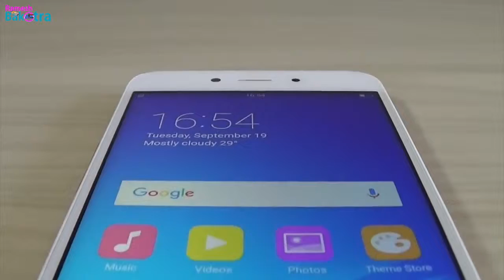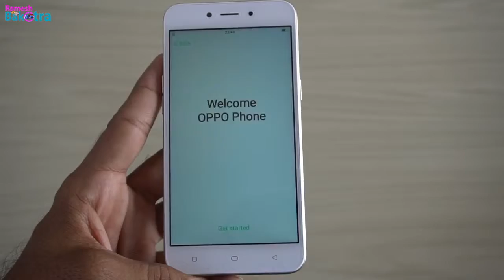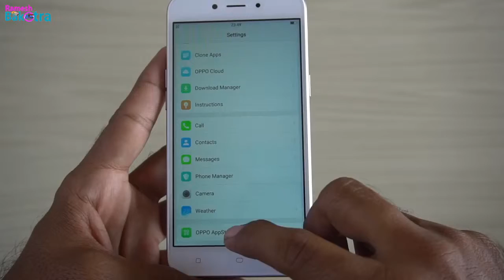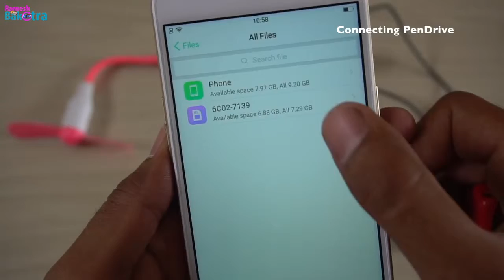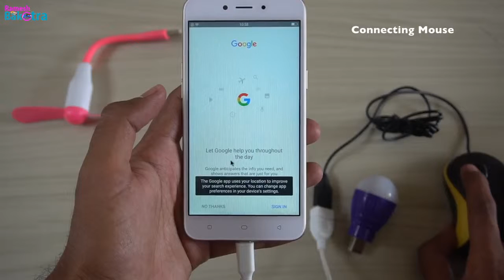4 September 2018